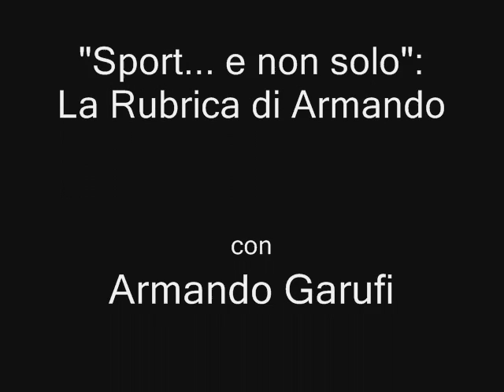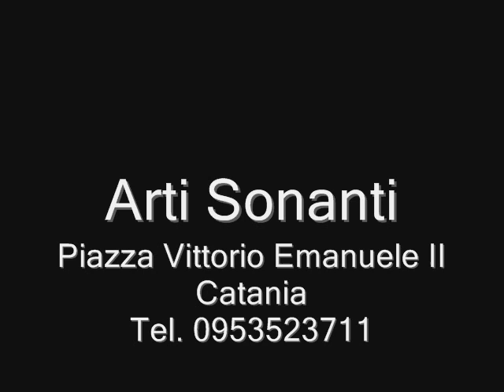26/03/14 Antonino Leonardi (coll. tel. Claudio Ciceri - Gianpaolo Spagnoli)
Puntata del 26 Marzo 2014. Ospite in radio l'ex difensore del Calcio Catania Antonino Leonardi.
Collegamento telefonico dallo stadio Massimino di Catania con Rosario Sortino e dott. Enzo Stroscio per le ultime novità della partita Catania-Napoli.Ulteriori collegamenti telefonici con gli indimenticabili "figli del gol" Claudio Ciceri e Gianpaolo Spagnoli.

Guarda: "Intervista a Cristina D'Avena"